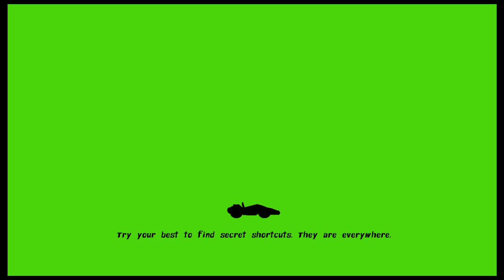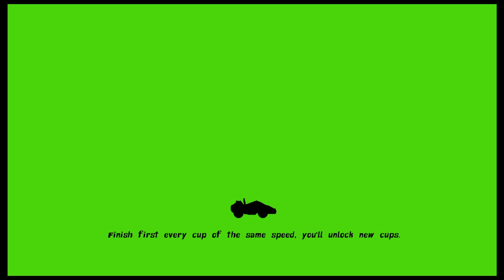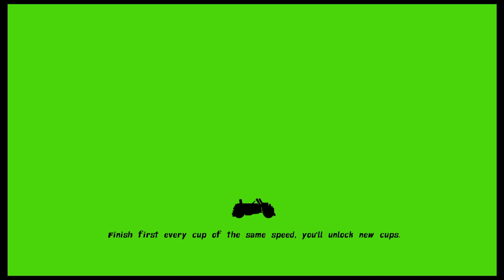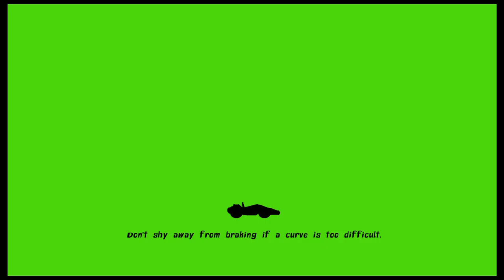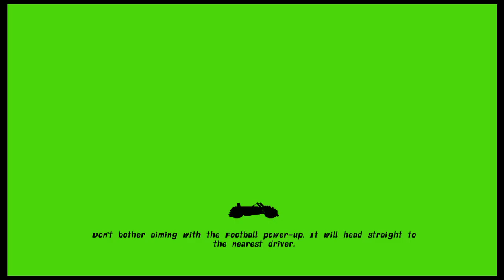Nickelodeon Kart Racers | Stoop Cup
Gameplay footage of Nickelodeon Kart Racers